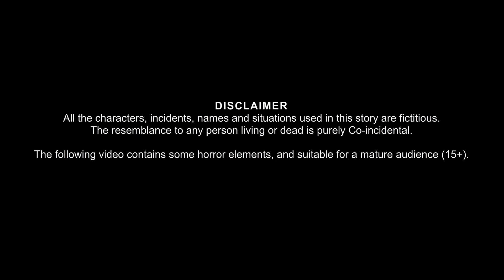भूतिया दिवाली | चुड़ैल के साथ दिवाली | Stories in Hindi | Moral Stories | Bedtime Stories | Kahaniya